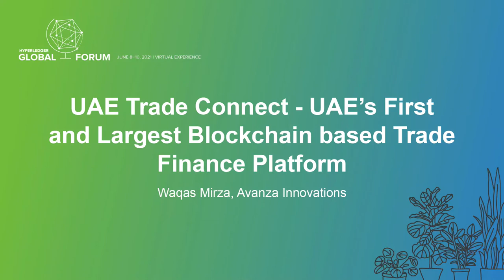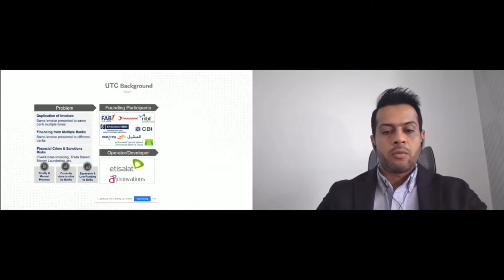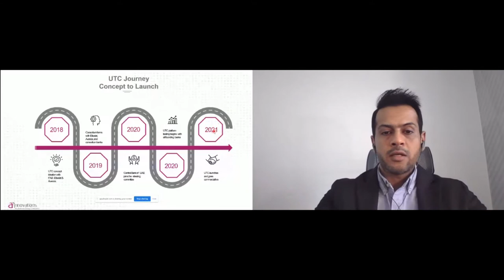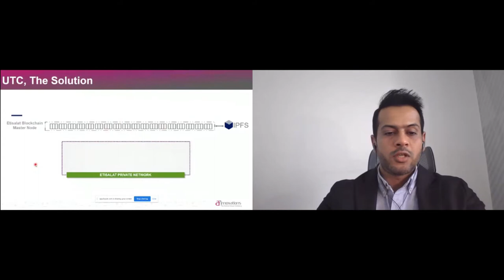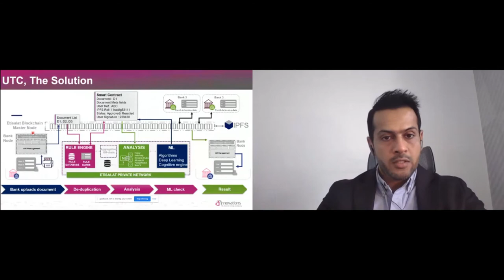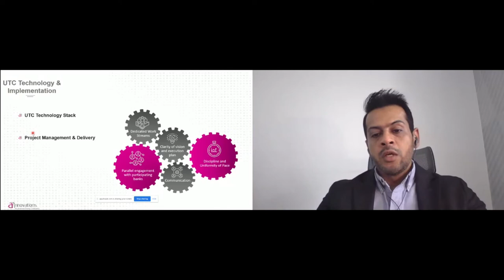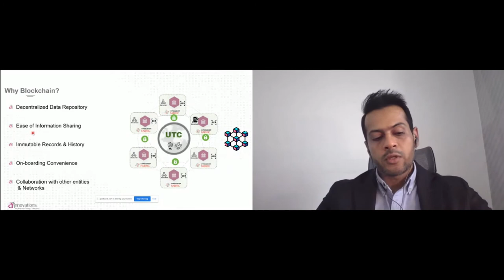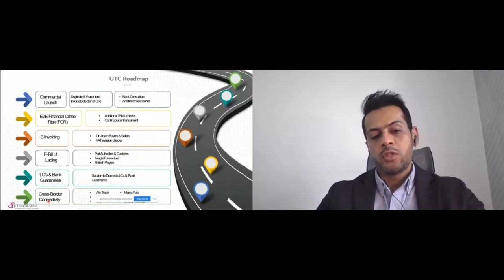UAE Trade Connect - UAE's First and Largest Blockchain based Trade Finance Platform - Waqas Mirza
UAE Trade Connect - UAE's First and Largest Blockchain based Trade Finance Platform - Waqas Mirza, Avanza Innovations

Banks offer various Trade Finance solutions to their clients under Letters of Credit or Open Account using products and solutions like, Trust Receipt Financing, Invoice Discounting, Factoring, Receivable Finance and Supply Chain Finance. The challenges that banks face is the risk of potential double financing and frauds as there is no robust mechanism in place to validate the genuineness of the underlying trade transactions or whether the transaction has been pre-financed through any other bank. These risks have evolved leaving the banks to grapple with severe Financial Crime Risks like, over and under invoicing, Sanctions, Trade Based Money Laundering, resulting in fraud losses to banks and reduced financing to Corporates and SMEs. Developed on Hyperledger Fabric, UAE Trade Connect (UTC) is a State of The Art National Platform for digitizing and securing Trade.